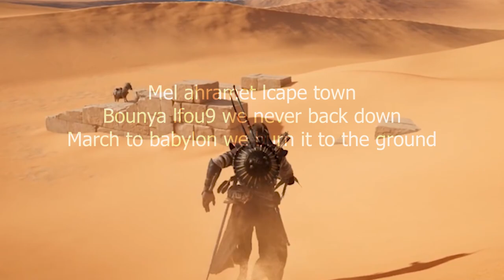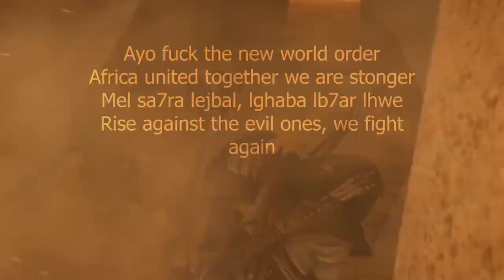ob x moody - Medjaÿ ( prod. moody ) [Lyric Video]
Tōri通り©
This song was inspired by Assassin's Creed Origins

Artist: moody
Mixtape : the Distance Mixtape
Producer : moody
Mix/Mastering : Tōri
Visual : moody